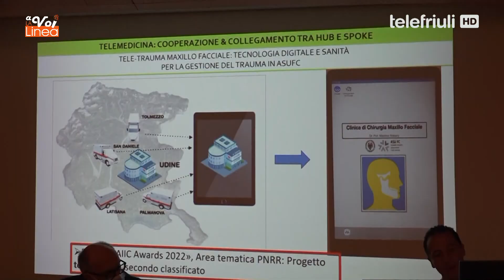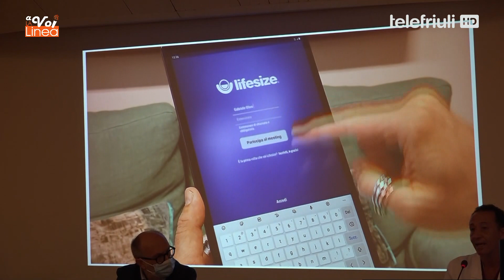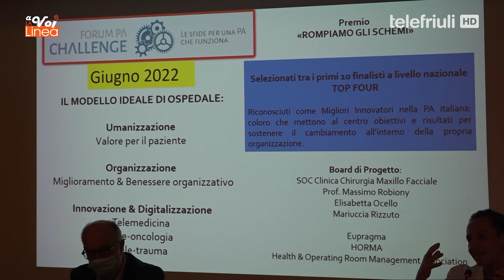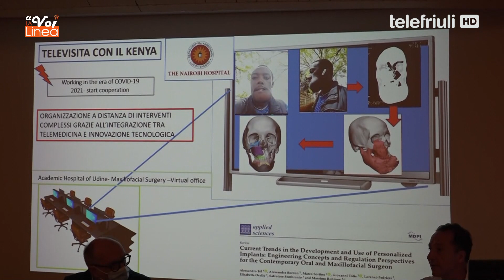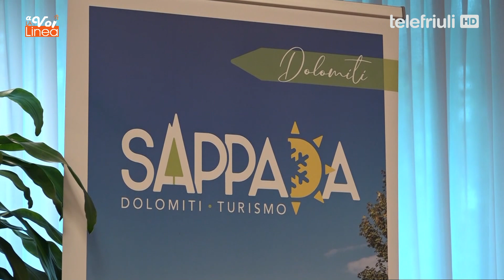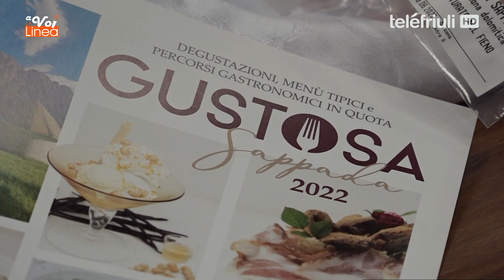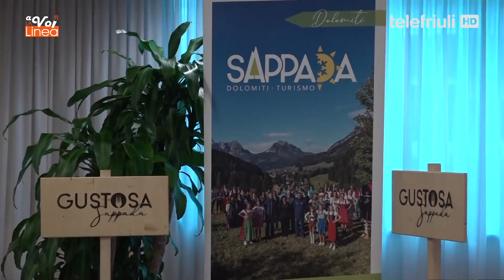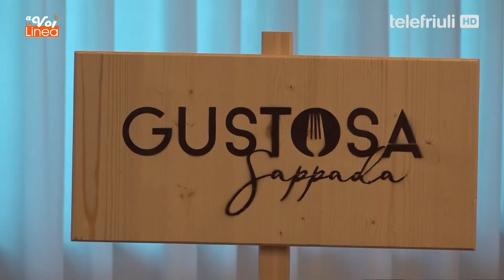A VOI LA LINEA 29 GIUGNO 2022